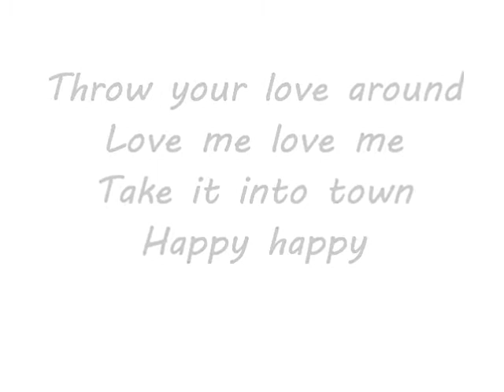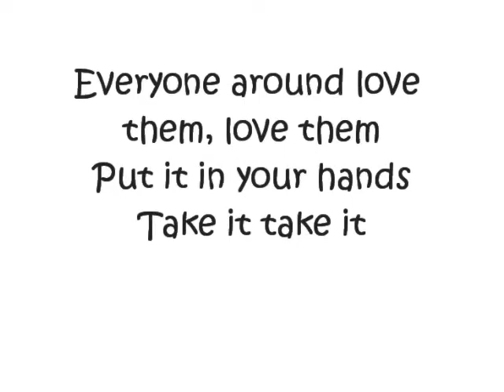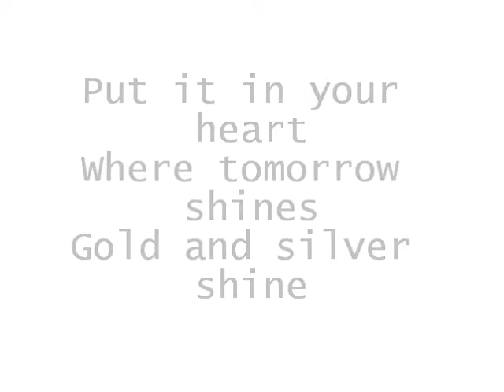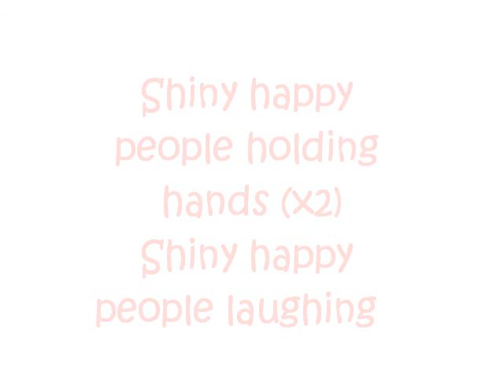R.E.M - Shiny happy people (lyrics on screen)